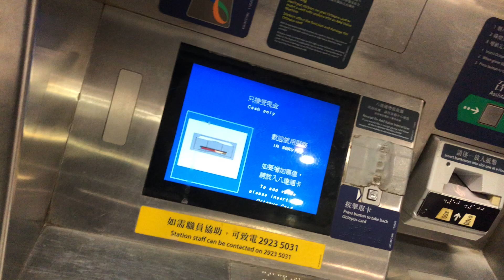港鐵銅鑼灣站（前地鐵）第一代增值機操作